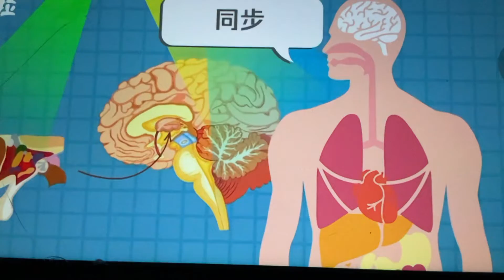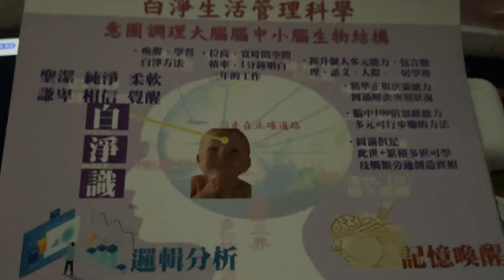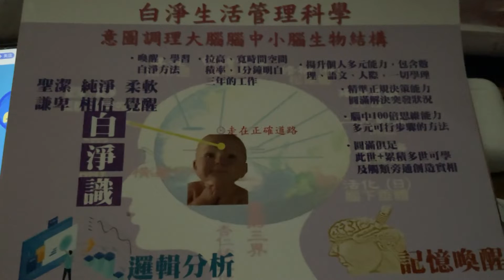文明病血血管加在人類的壓力糖其實70%的觀念30%的物質